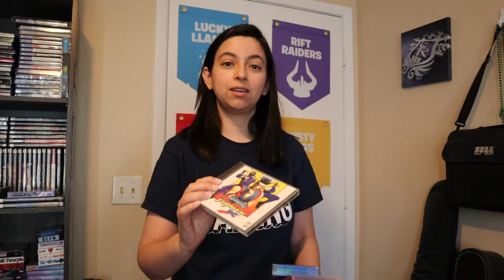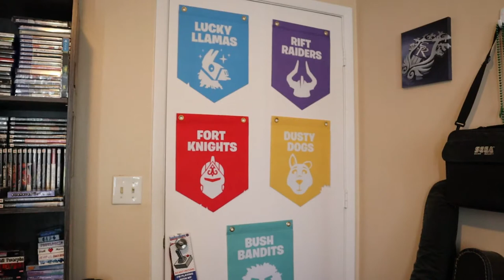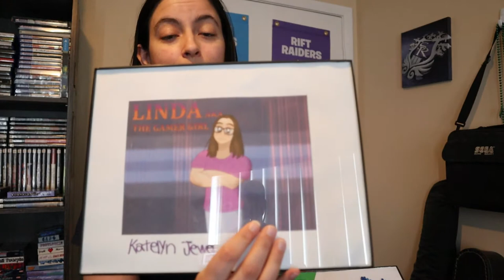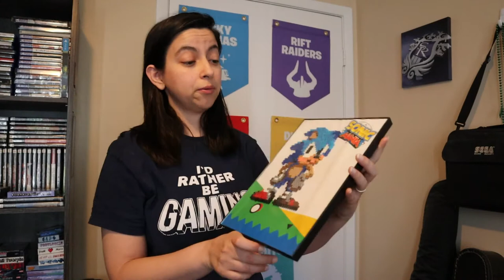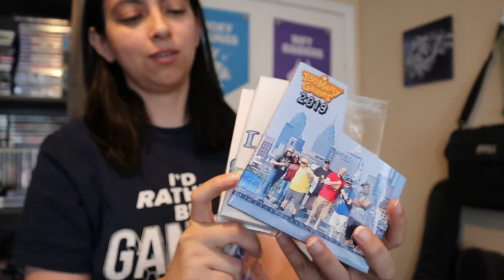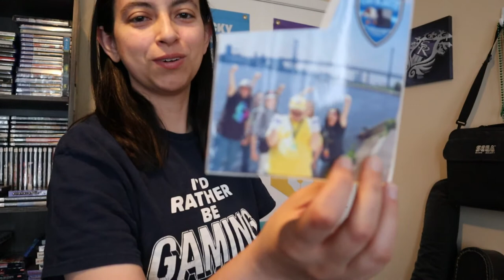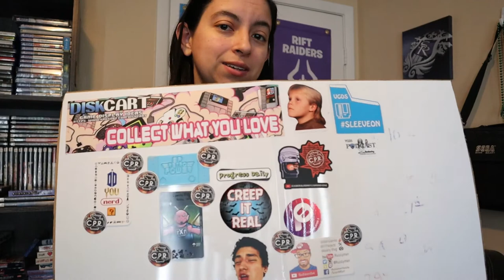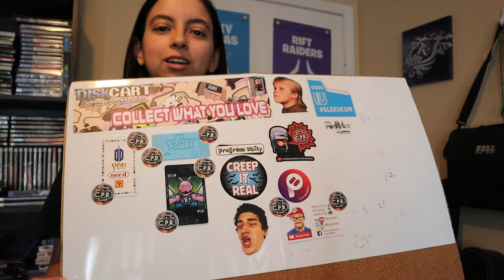My Top 5 Things In My Game Room (Response to Gaming Off the Grid)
Channels tagged!